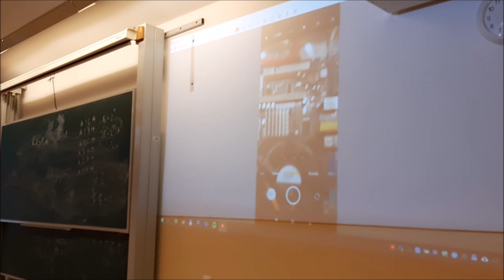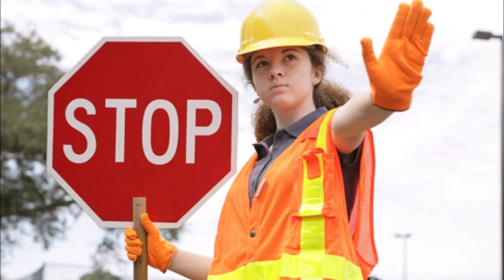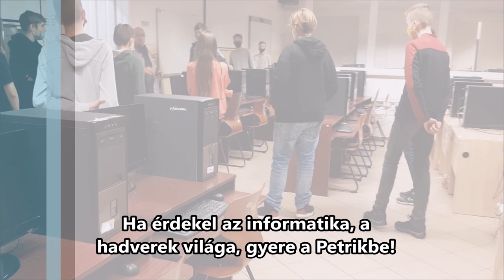Petrik Szakmabemutató: informatika 2